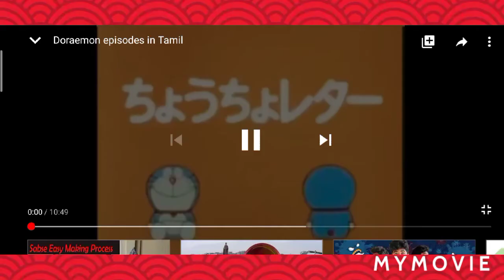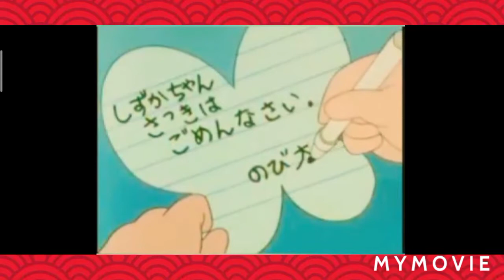August 26, 2020